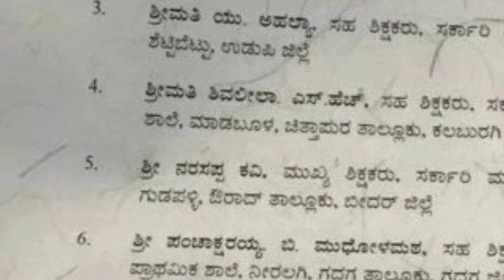ರೈತರಿಗೆ ಕಿಸಾನ್ ವಿಕಾಸ್ ಪತ್ರ/ಮೋದಿ ಸರ್ಕಾರದಿಂದ ಬಂಪರ್ ಕೊಡುಗೆ/rs.100000 ಉಚಿತ ಅರ್ಜಿ ಸಲ್ಲಿಸಿ !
ನಮ್ಮ ರಾಜ್ಯದ ರೈತರಿಗೆ ಮತ್ತು ಕುಶಲ ಕಾರ್ಮಿಕರಿಗೆ ಮೋದಿ ಸರ್ಕಾರದಿಂದ ಒಂದು ಲಕ್ಷದ ರೂಪಾಯಿವರೆಗೆ ಉಚಿತವಾಗಿ ಕೊಡಲಾಗುತ್ತದೆ

ರಾಜ್ಯದ ರೈತರಿಗೆ ಕೃಷಿ ಉಪಕರಣ ಮತ್ತು ರೈತರಿಗೆ ಸಹಾಯವಾಗಲೆಂದು ಮೋದಿ ಸರ್ಕಾರ ಒಂದು ಲಕ್ಷ ರೂಪಾಯಿ ಕೊಡುತ್ತೇನೆ ಎಂದು ಸುಮ್ಮಸುಮ್ಮನೆ ಹೇಳುತ್ತಿದ್ದಾರೆ